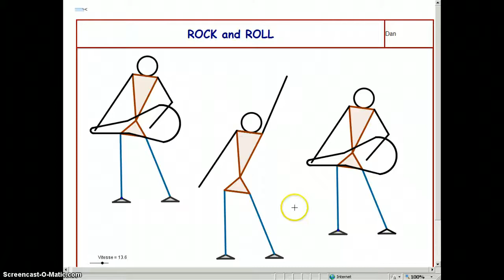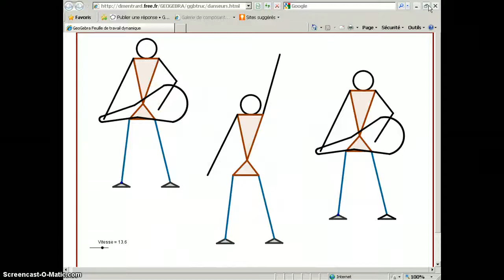GeOGebra: Rock and Roll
Dynamic music with GeoGebra